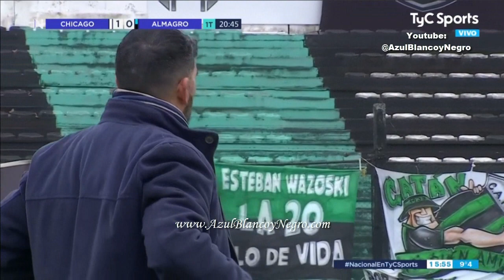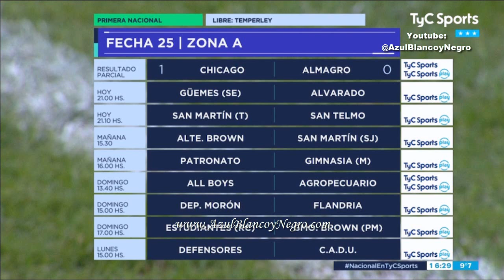Chicago 2 Almagro 0 (Primera Nacional 2023, Fecha 25, 14/07/23, PARTIDO COMPLETO)